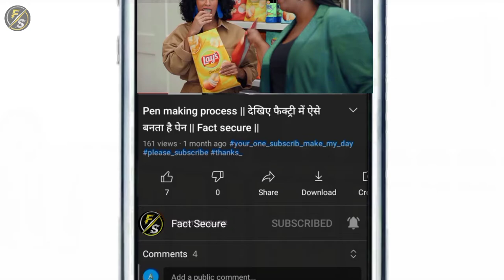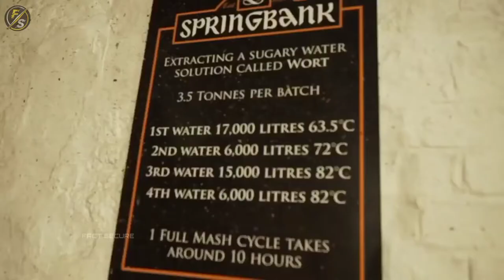ROYAL STAG🥃दारू फैक्ट्री में बनते देखिए | Daru Kaise Banti Hai | How it's made Whiskey | Fact secure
🗣️ Doston aaj ki is video mein main aapko dikhaunga ki daru kaise banti hai aur yah bhi bataenge ki whisky or vodka kaise banti hai
Sathi is video mein ham aapko gutkha Kaise banta hai aur cigaret kaise banti hai yah bhi dikhane Wale Hain

Daru kaise banti hai
How it's made whiskey
Whisky making process
Daru kaise banta hai
Desi daru Kaise banta hai
Royal stag whisky
whisky distillery
jack daniels tennessee
blended whiskey
whiskey barrel
expensive whisky
whisky bottle
best single malt whiskey
grey goose vodka price
green apple vodka
grey goose price
flavored vodka
How does made Royal stag
Whisky kaise banti hai
Scotch whisky kya hota Hai
Whisky kis chij se banti hai
Whisky manufacturing process
Royal stag whisky factory

'''''''''''''''''''''''''''''''''''''''''''''''  TIME STAMP ''''''''''''''''''''''''''''''''''''''""""

0:00 Intro

1:12  royal stage whisky (दारू) making process

4:08 cigarette making process

6:50  gutka (पान मसाला) making process

Royal stag whisky manufacturing process
Royal stag making process
How whisky is made
How whisky is made in factory
How Scotch whisky is made
Mahua Kaise banta hai
Mahua daru
Whisky making factory
Daru ki factory
Mahua daru kaise banta hai
Daru making process
Royal stage factory
Daru factory
Mahua daru banane wali factory
Daru banane wali factory